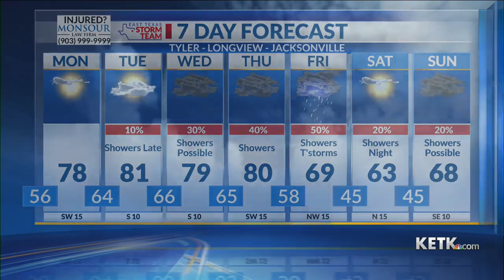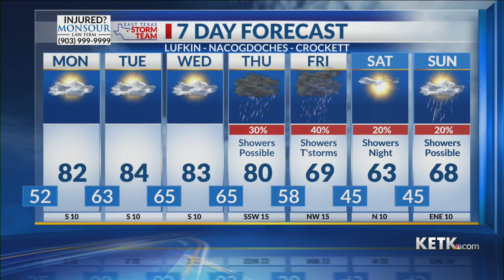Sunday Evening Forecast: 3/5/2023